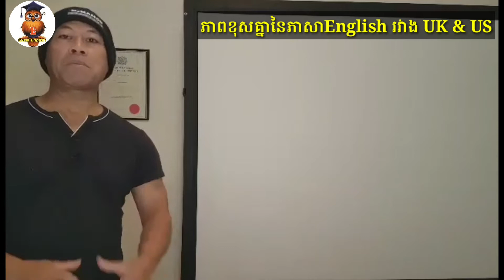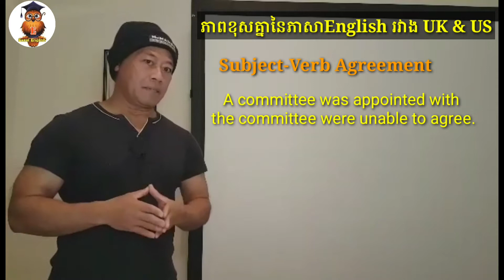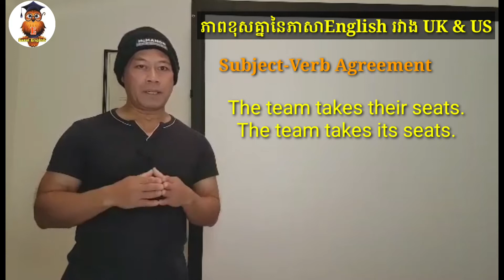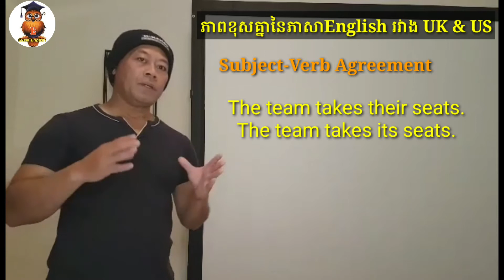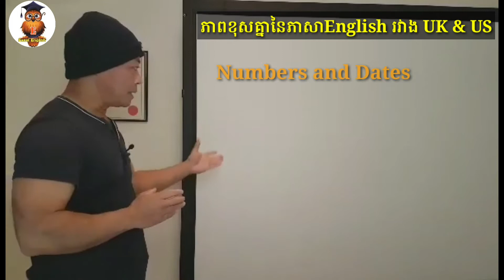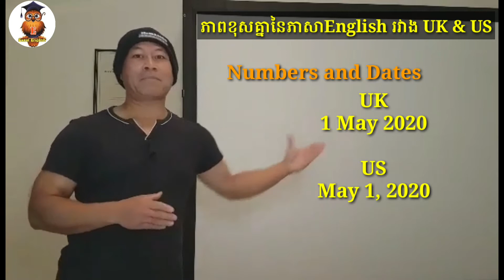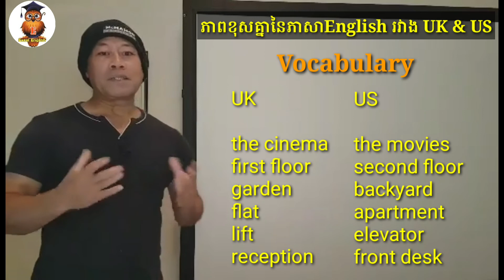មេរៀនពិសេស_ភាពខុសគ្នានៃភាសាEnglish រវាង_UK&US(L.2)រៀនFree